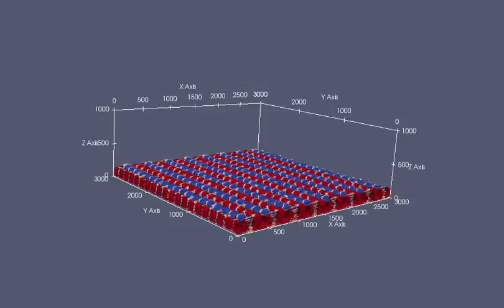Large eddy simulation of neutral atmospheric boundary layer over a rough surface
LES of atmospheric turbulence with vertical resolution 10m and horizontal resolution 23m.